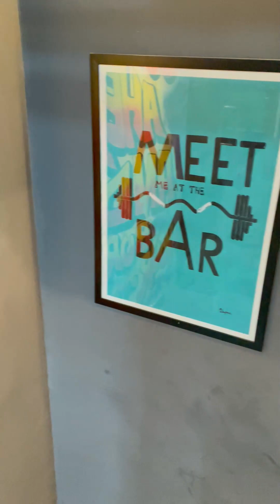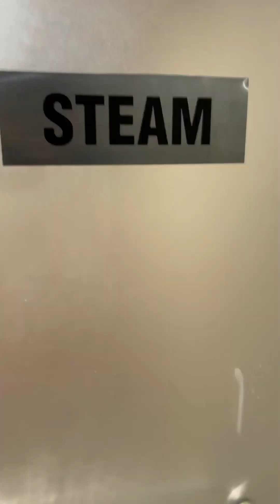GYM-day (ਵਰਜਿਸ਼ਖਾਨਾ) 💪🏋🏻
iss video vich assi apne new gym or exercise vare dasiya hai